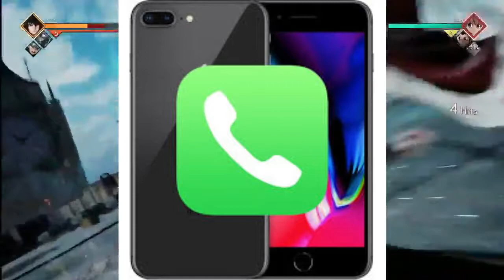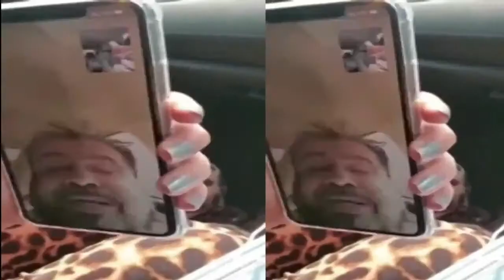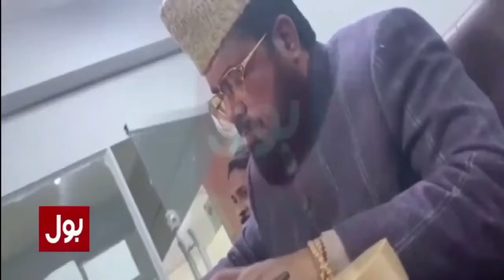OMI ROASTER roast the mufti abdul qavi and hareem shah || Must watch || complete story